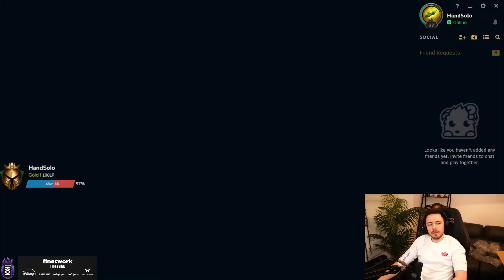TENGO MUCHO DAÑO!! ¿LISSANDRA MID MI NUEVO MAIN? SoloQChallenge 2 | Reven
- Gestión de Contenido by eMiiTW